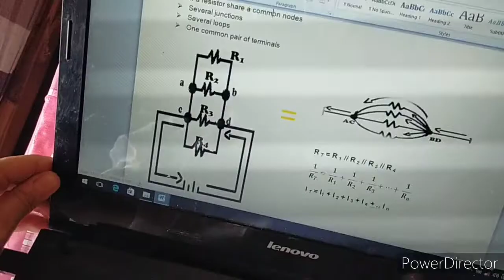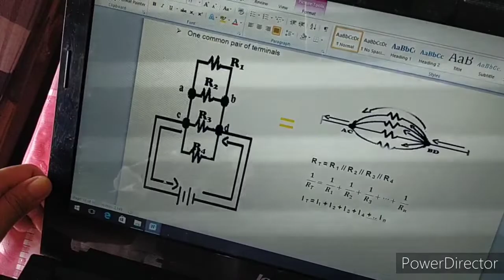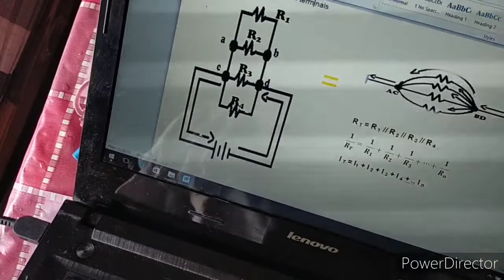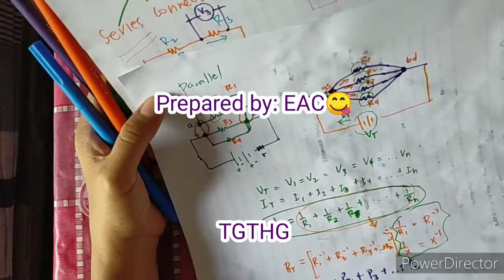Parallel Connection Concepts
In this video we can simply identify the concepts and formulas of parallel connection. You can review it and use the principle in solving sample circuit.